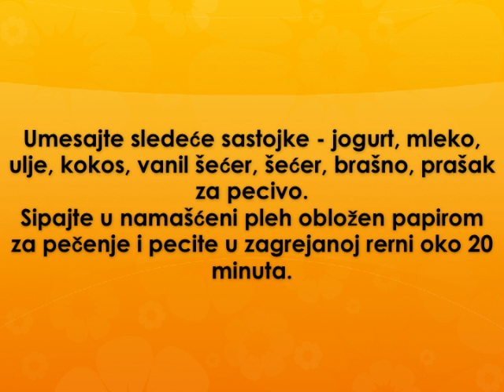Kokos poslastica Recept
recept za kokos poslastice